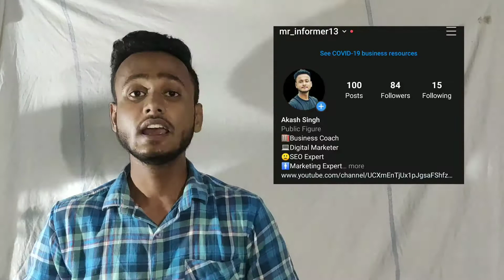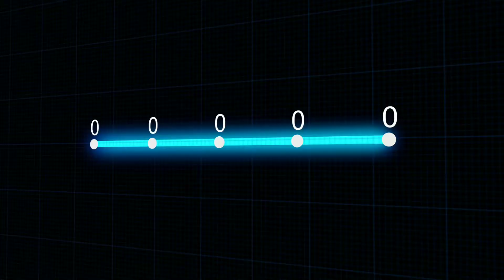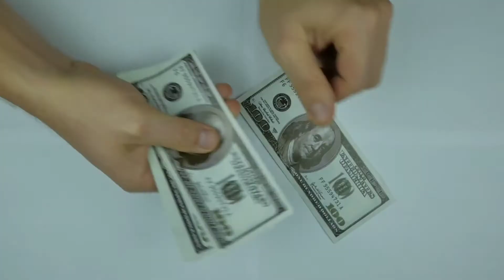Make Money Online For Beginners | How to Make Money Online 2020 | Online Paise Kaise Kamaye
So please watch this video full for detailed explanation...

⚪⚫🔴 CONNECT WITH MR INFORMER ON SOCIAL MEDIA🔴⚫⚪

Thankyou Guys..